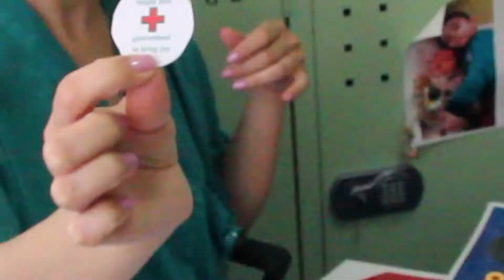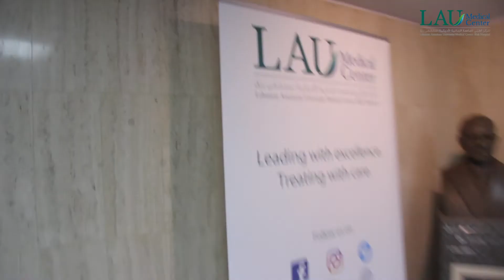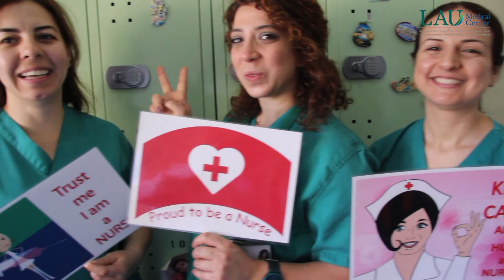CSU Nurse's Day Celebration and honoring nurse Mohamad Abdelhadi at LAU Medical Center-Rizk Hospital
As part of International Nurse's Day, the Cardiac Surgery Unit at LAU Medical Center-Rizk Hospital gathered to honor senior nurse Mohammad Abdelhadi who served 25 years and is still serving passionately.